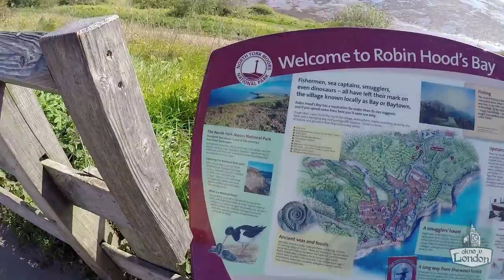Экскурсия по Fyling Hall School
Fyling Hall School (Фалинг Холл Скул) – независимая частная школа совместного обучения для девочек и мальчиков в возрасте 4 – 18 лет. Школа предлагает дневную форму обучения и пансион. Всего здесь обучается около 170 учеников. Fyling Hall School расположена в живописной местности, в 8 км от города Whitby (Уитби), на побережье залива